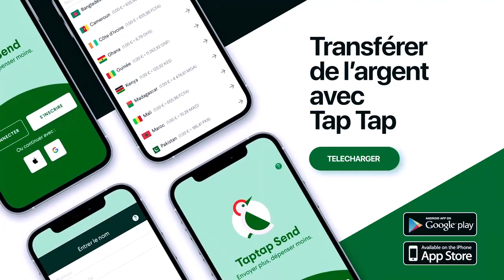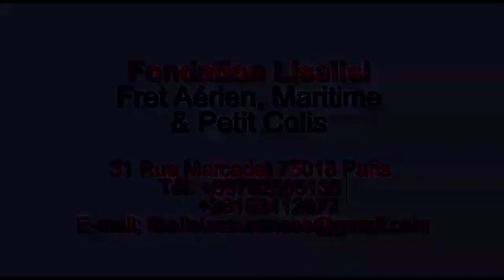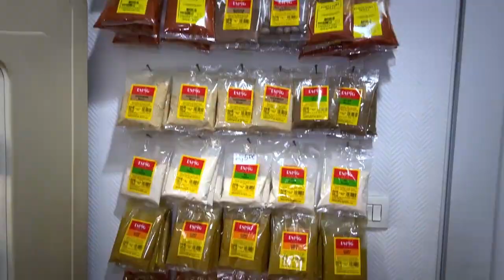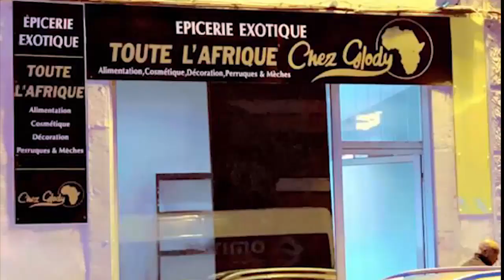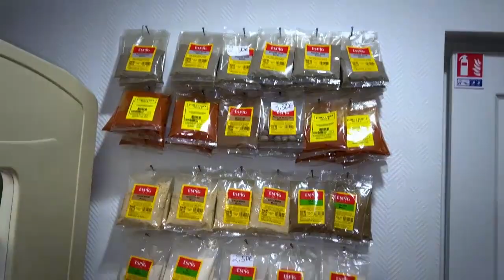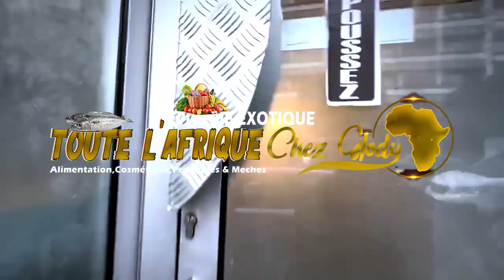Je Donne KOFFI OLOMIDE Raison Sur Les Pasteur Témoignage Perturbent De Chanteuse MISS TULA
Je Donne KOFFI OLOMIDE Raison Sur Les Pasteur Il à Donnée CINDY LE COEUR La Chance De Chanté Témoignage Perturbent De Chanteuse MISS TULA